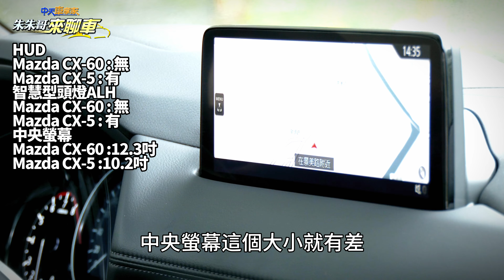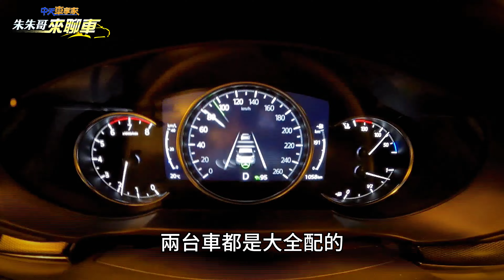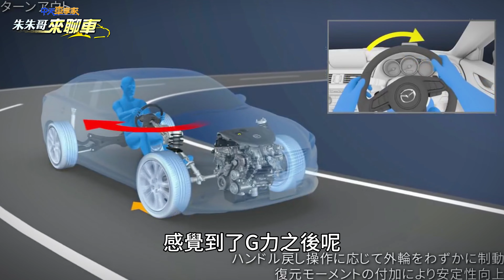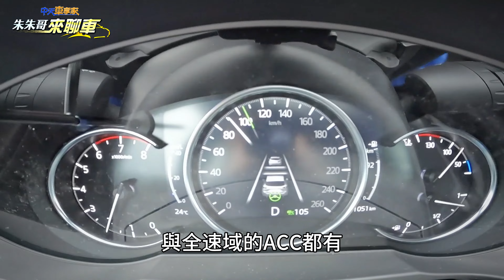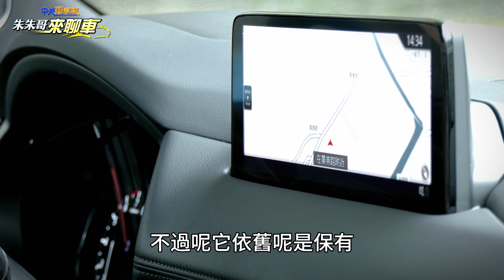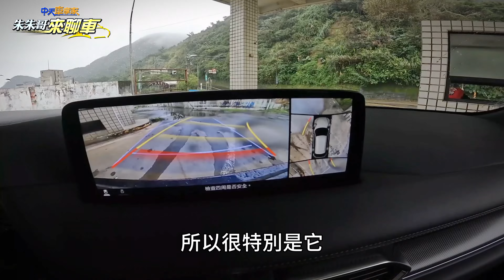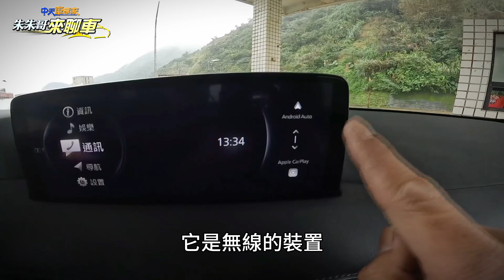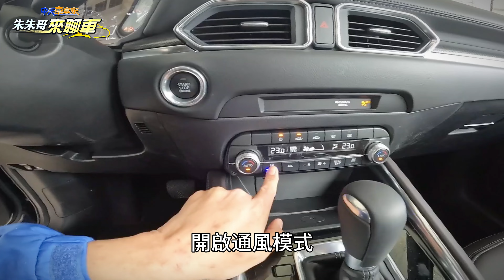2024 Mazda CX-5 25T AWD GT Premium 試駕 終於有10.25吋螢幕!｜對比Mazda CX-60 25S 配備差異?【中天車享家】朱朱哥來聊車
2024 Mazda CX-5新車，可說是有感升級不加價，其中導入「流光金」新車色，全車系升級標配10.25吋中央資訊螢幕，20S Select Plus以上車型標配ALH智慧型頭燈，25T渦輪車型230hp/42.8kgm最大動力輸出，今天為您試駕的是售價143萬最頂規車型2024 Mazda CX-5 25T AWD GT Premium，如果對比價位帶相仿的Mazda CX-60 25S AWD Exclusive:139.9萬，兩者配備跟動力又有什麼差異呢?帶您一塊來看!

推薦相關影片：
變電箱測速器 變電箱測速照相 國道警證實真的能拍超速 已經拍了十多年｜假變電箱真測速 網友批都選完了你能怎樣｜抖音 【中天車享家】朱朱哥來聊車 @CtiCar
女子上公車沒刷卡 乘客提醒她卻惱羞 撕千元鈔投幣嗆我有錢羞辱司機 下車肉身擋公車不讓大家走｜抖音 【中天車享家】朱朱哥來聊車 @CtiCar